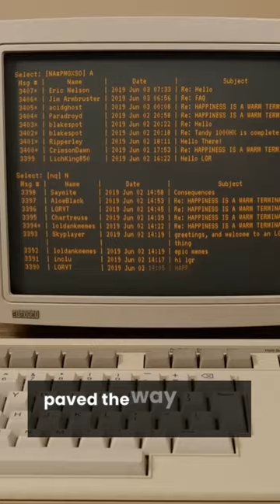How To Create an ERP System? Enterprise Resource Planning Software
Enterprise Resource Planning Software history has been revolutionary. It all started in the 1960s with basic inventory control systems. In the 1970s, Material Requirement Planning systems emerged for managing manufacturing processes like inventory. By the 1980s, integrated software solutions paved the way for first-generation ERP systems, streamlining processes across departments. Fast forward to the 21st century, and ERP has become a sophisticated digital ecosystem. With ERP solutions you can get Real-time data insights, cloud-based accessibility, and seamless integration with AI and IoT which redefine how businesses operate.
Today, ERP is more than resource management; it empowers businesses.